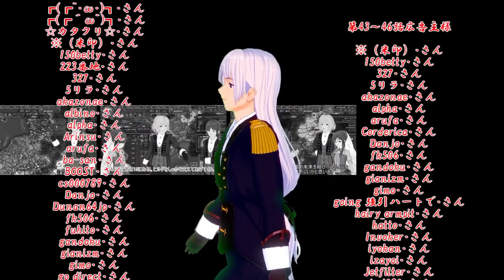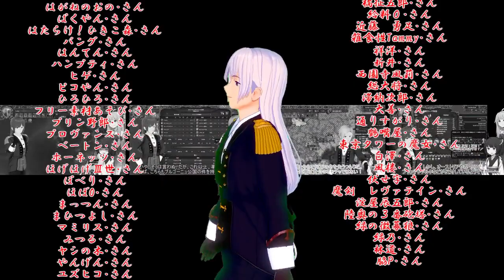【EU4】ヘルレ公国興亡記【VOICEROID実況】最終回 神聖ローマ帝国よ、永遠なれ！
レイナウトが邪魔だ…。
きりたん宰相の策謀は思いもよらぬ結果をもたらすのだった……。
（今回の動画のタイムライン：1676年11月27日～1821年1月1日）

この後は諸侯ファンネルで蹂躙するだけのプレイになるので、これで最終回となります。
00:00 本編
13:19 エンディング
15:26 Ｂパート
16:16 ヘルレ公国史（タイムライン）
19:23 Ｃパート（次回予告的な何か）

【状況説明】
ゲーム開始年月日：１４４４年１１月１１日
プレイ国家：ヘルレ

導入ＤＬＣ
主要ＤＬＣすべて

導入ＭＯＤ
JPMOD Main 1:Fonts and UI
JPMOD Main 2:Text
+JPMOD Font Gothic
Bullets Peace Terms JP
Graphical Map Improvents

のものを使わせていただいております。

エンディング曲：Phuniaya(フニェーヤ)